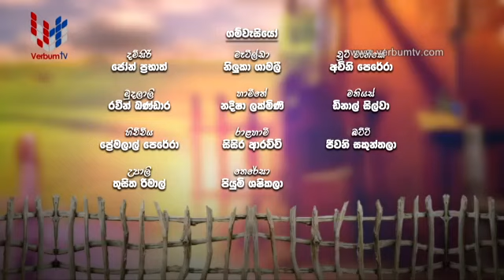GAME KADE (ගමේ කඩේ) - EP 15 - 14 04 2021